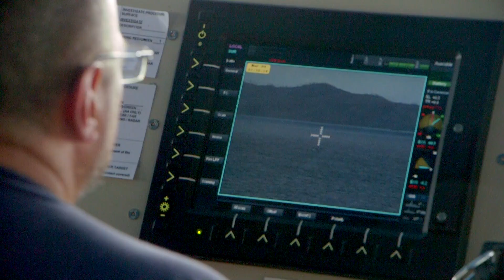Operation Pacific Relief - Reinforcements Arrive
Positioning HMNZS CANTERBURY so she could deliver her cargo of supplies and New Zealand Army specialists to the Northern Lau islands was no easy task. The advance work of HMNZS WELLINGTON was an important part of getting this crucial aid to the communities who needed it.

Last Chance
Russ Makiwiz